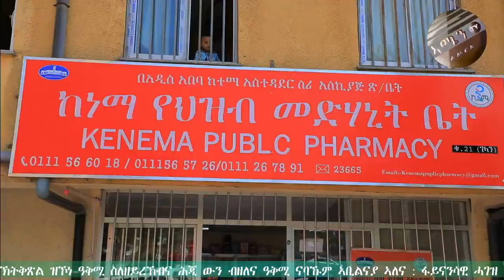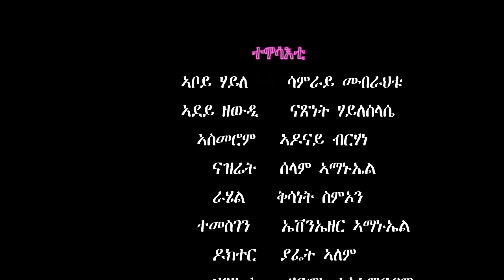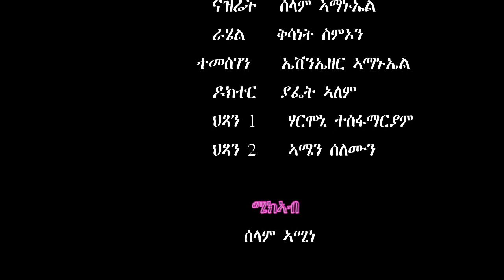ተከታታሊት ፊልም/ናበይ/ቐዳማይ ክፋል፡ Eritrean spiritual film Nabey part 1// ኣሜን ቲቪ//Amen tv2021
Proverbs 4 (ትግ) - ምሳሌ
20: ወደየ፡ Proverbs 4 (ASV) - ምሳሌ
20: My son, pay attention to what I say;
listen closely to my words. ቃላተይ ኣቕልብ፡ እዝንኻ ናብ ዘረባይ ኣድንን።